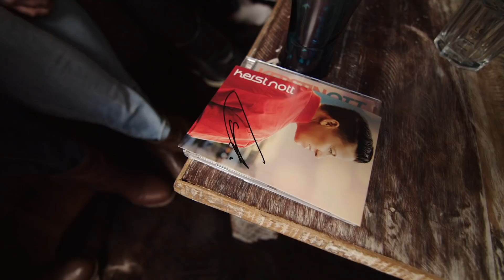MediaMarkt Showtime I KERSTIN OTT 2021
Mehr als 750 Märkte in 14 Ländern und über 45.000 Artikel rund um Technik.
Seit 40 Jahren steht MediaMarkt für Innovation, Trends zum Anfassen und Service.